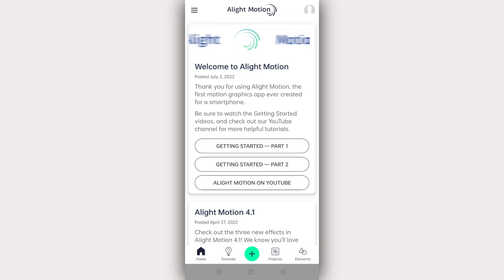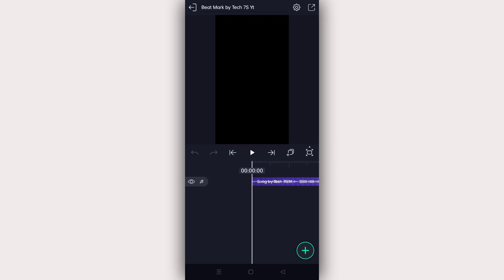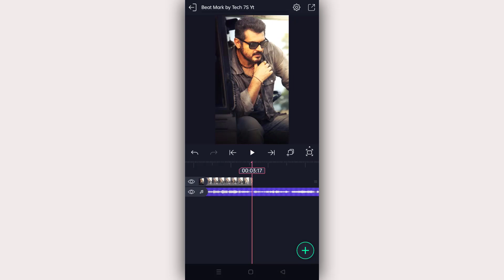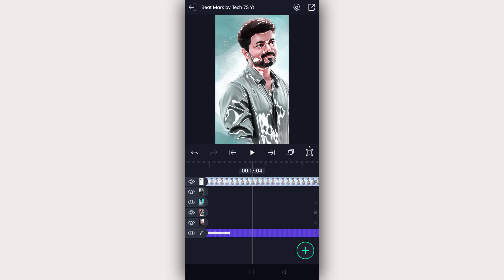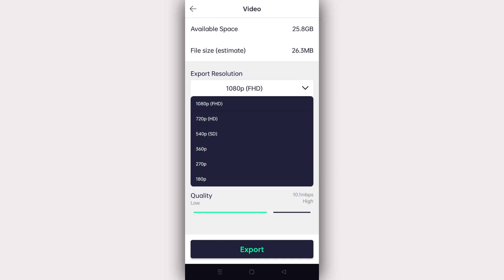Trending Ayya Pola Illa Ivar Aadhi Sivan Pulla Song Video Editing Tamil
🔥Instagram Trending Video Editing Tamil|Trending Video Editing Tamil|Alight Motion Editing Tamil 9